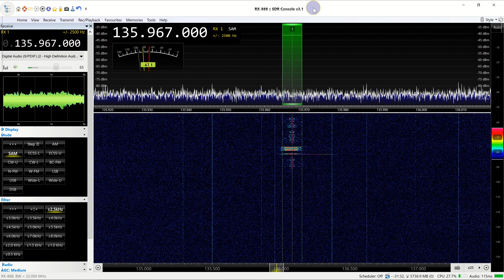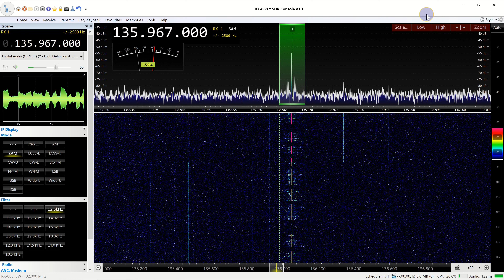135.967 MHz -Bratislava reptér